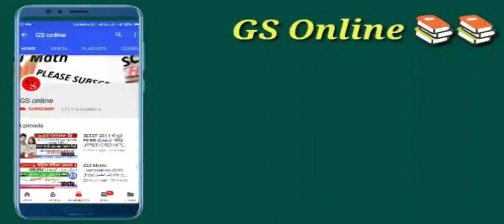#05 BIHAR STET UARDU¦¦درخشاں حصہ اول باد پیما کی کھانی¦¦سبق نمبر 5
درخشاں حصہ اول

साथियों कठिन मेहनत और परिश्रम के बाद आपका अपना चैनल जीएस ऑनलाइन आपके लिए उर्दू दरखशान (درخشاں) का पूरा नोट्स चैप्टर 1 से चैप्टर 32 तक के subjective और Objective पूरा question with answer लगभग ऑब्जेक्टिव 500 से अधिक और subjective 200 से अधिक और उर्दू ग्रामर के 100 से अधिक प्रश्न और उत्तर का एक मुकम्मल बुक तैयार किया है आपके लिए।आप इसे जरूर लें मात्र ₹20  में यह रुपया इसलिए लिया जा रहा है ताकि हम आपके लिए कुछ और अच्छा-अच्छा नोट्स ला सकें और आप हमें नीचे दिए हुए अकाउंट से या Google pay पर रुपया pay करने के बाद स्क्रीनशॉट लेकर नीचे दिए हो व्हाट्सएप नंबर पर भेज दे तुरंत आपको पीडीएफ आपके व्हाट्सएप नंबर पर भेज दिया जाएगा धन्यवाद
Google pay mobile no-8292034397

Account details
UCO Bank
Name-Nisaat Ahmad
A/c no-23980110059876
IFSC code-UCBA0002398
Branch-Motihari (Bihar)
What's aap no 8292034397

stet urdu bihar 2019
stet urdu
ctet urdu  gramer  2019
anuvadak urdu grmer
matric urdu 2020
stet  ki taiyari
matric urdu 2020
stet  ki taiyari